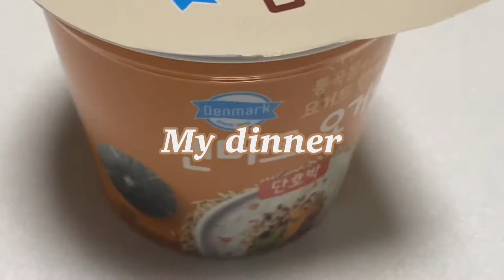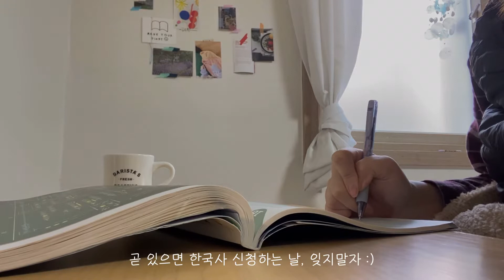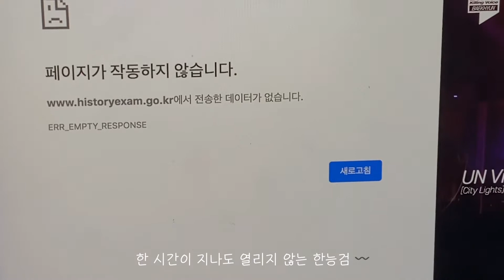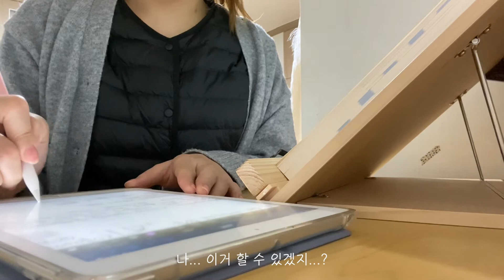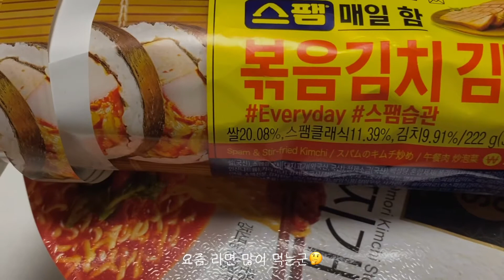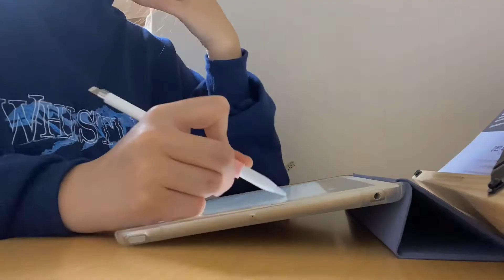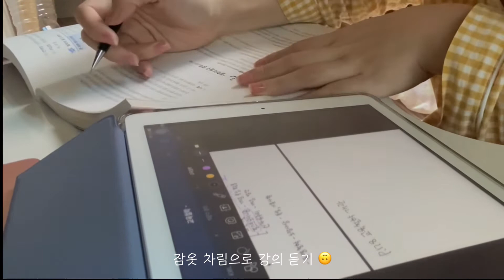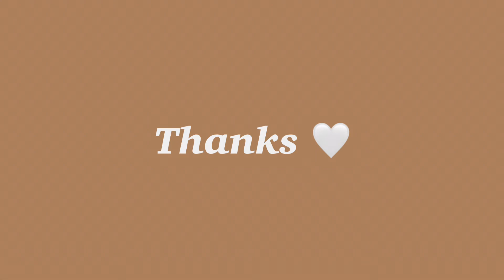대학생 브이로그 | 한능검 원서 접수는 티켓팅 | 열심히 먹고 강의 듣고 공부하는 방학 일상 | 마라탕, 떡볶이 수혈 | 임고생 브이로그 | Vlog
눈이 한창 오는 겨울, 감기 조심 ! 얼어버린 길 조심 !

영상 시청해주시고, 좋아요•구독•댓글 항상 감사합니다 🤍